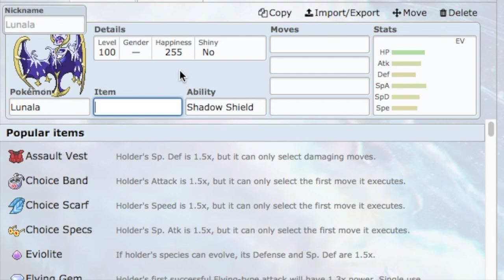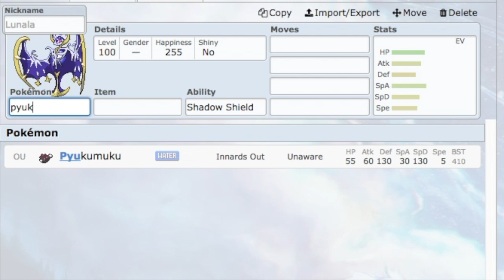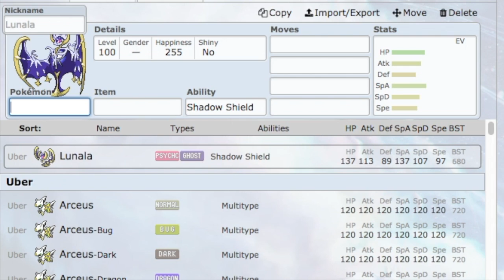Announcement: Road to 802 and ISC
A quick announcement video explaining how exactly the Road to 721 series will continue. Also, the International Showdown Competition is a thing.